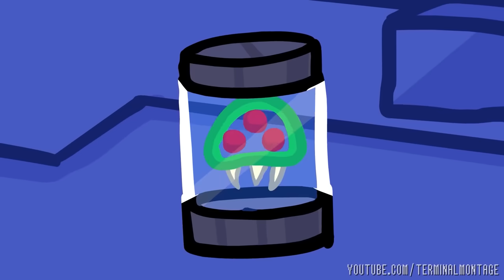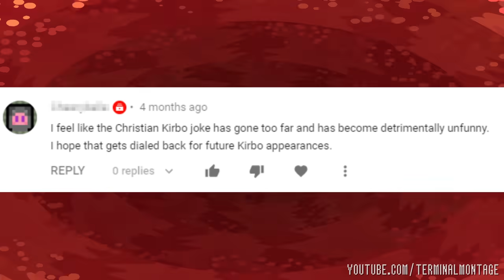All Boss Battles In The Something Series (So Far) (Loud Sound/Flashing Lights)